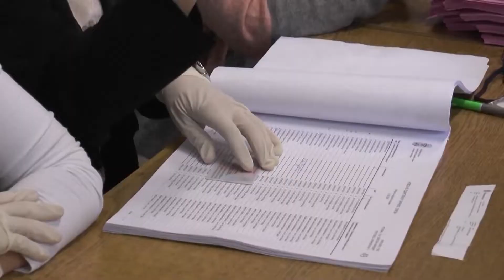Zoran Ostojić o rezultatima predsedničkih izbora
Novinar Zoran Ostojić je mišljenja da će na predsedničkim izborima najbolji rezultat ostvariti aktuelni predsednik Srbije Aleksandar Vučić dok će drugi po broju glasova biti kandidat koalicije Ujedinjena Srbija, Zdravko Ponoš.